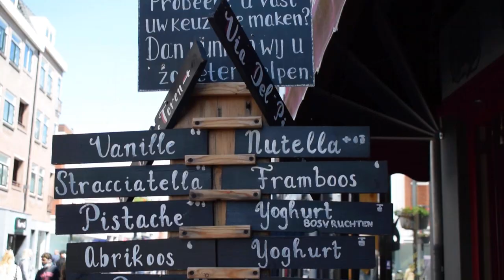Haal een ijsje in het centrum van Amersfoort | Horeca Amersfoort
Eindelijk! De temperaturen stijgen en de zon begint volop te schijnen. Met die warmte wil je je hoofd koel houden. En hoe doe je dat beter dan met een heerlijk schepijsje?

Amersfoort is in alle opzichten een gezellige stad om te bezoeken. Het heeft een prachtige monumentale binnenstad, vele musea, hotels en volop keuze in restaurants & uitgaansgelegenheden.